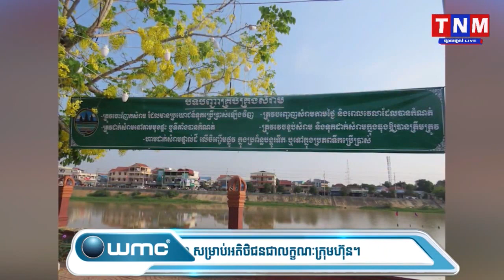បញ្ចប់ការប្រកួតអុំទូក អកអំបុកសំពះព្រះខែ និងលយប្រទីបនៅខេត្តកំពង់ស្ពឺ